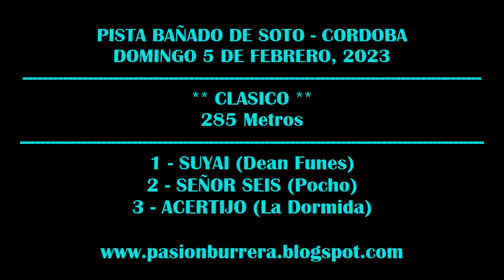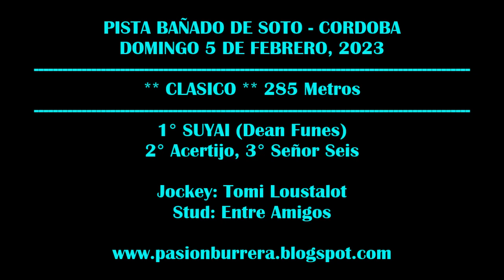SUYAI: PISTA DON NICO - BAÑADO DE SOTO (05-02-2023)